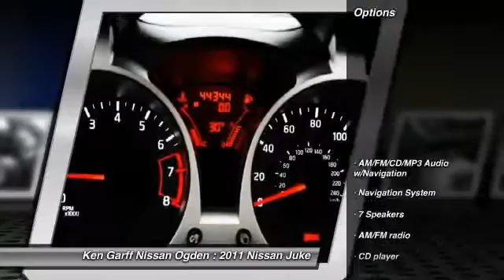2011 Nissan Juke Riverdale UT 3NUT4472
6 speed manual! Wow! What a sweetheart! When was the last time you smiled as you turned the ignition key? Feel it again with this gorgeous 2011 Nissan Juke. When you say quality, Nissan comes immediately to mind, and this Nissan Juke is no exception. This SUV is nicely equipped with features such as 4-Wheel Disc Brakes, 7 Speakers, ABS brakes, Air Conditioning, Alloy wheels, AM/FM radio, AM/FM/CD/MP3 Audio w/Navigation, Anti-whiplash front head restraints, Automatic temperature control, Brake assist, Bumpers: body-color, CD player, Driver door bin, Driver vanity mirror, Dual front impact airbags, Dual front side impact airbags, Electronic Stability Control, Front anti-roll bar, Front Bucket Seats, Front fog lights, Front reading lights, Front wheel independent suspension, Fully automatic headlights, Heated Front Bucket Seats, Heated front seats, Illuminated entry, Leather Seat Trim, Leather Shift Knob, Leather steering wheel, Low tire pressure warning, MP3 decoder, Navigation System, Occupant sensing airbag, Outside temperature display, Overhead airbag, Panic alarm, Passenger door bin, Passenger vanity mirror, Power door mirrors, Power moonroof, Power steering, Power windows, Radio data system, Rear anti-roll bar, Rear window defroster, Rear window wiper, Remote keyless entry, Security system, Speed control, Speed-sensing steering, Split folding rear seat, Steering wheel mounted audio controls, Tachometer, Tilt steering wheel, Traction control, Trip computer, and Variably intermittent wipers.